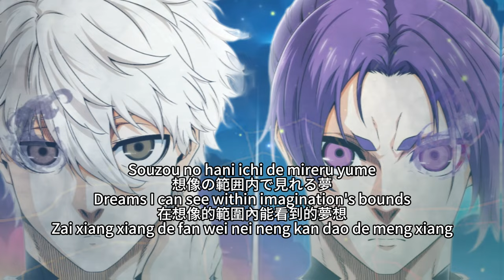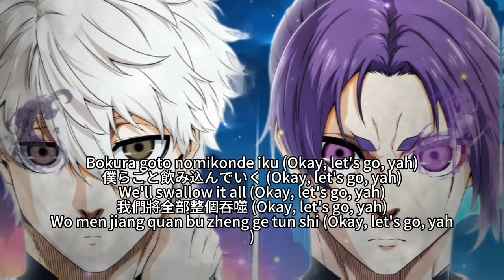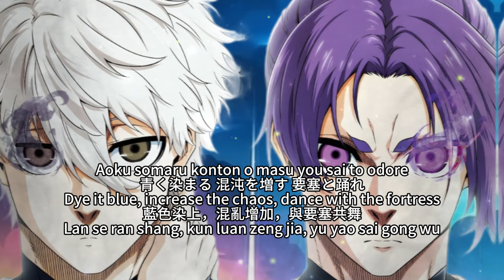Blue Lock Episode Nagi 【Stormy】 SKY HI & Nissy Cover Movie Theme Full Lyrics (cc)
Anime Movie: Blue Lock: Episode Nagi, ブルーロック-EPISODE 凪-, 蓝色监狱-EPISODE 凪-, 藍色監獄-EPISODE 凪-